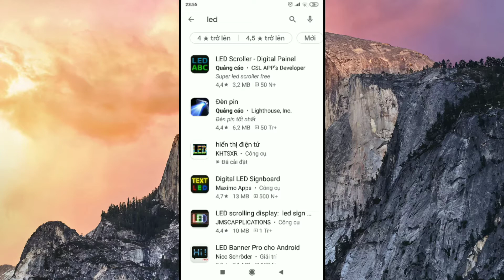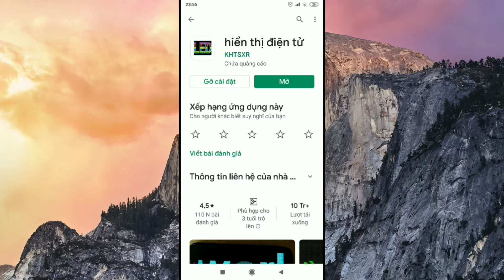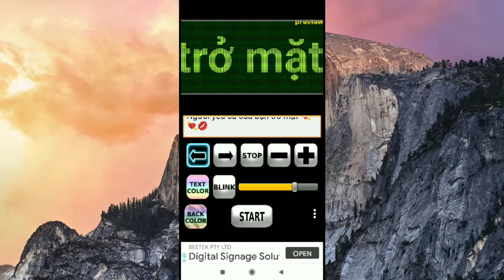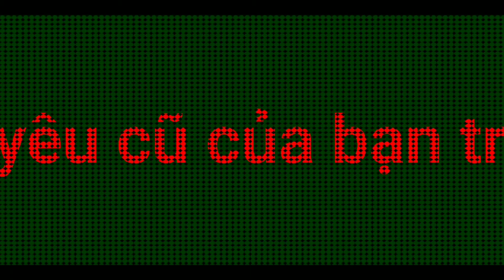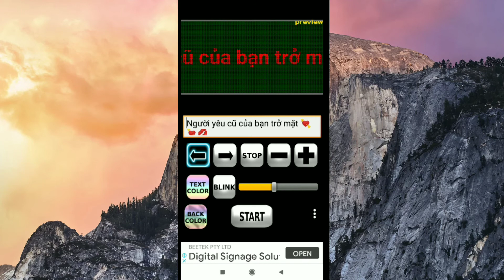Cách biến điện thoại thành bảng led cực đẹp phần 2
Chào các bạn hôm nay mình sẽ gửi đến các bạn video làm giả màn hình led trên màn hình điện thoại nha, sẽ rất thú vị, vay đẹp mắt nữa, vậy mời các bạn cùng đón xem nhé